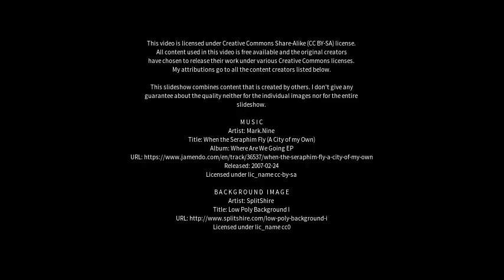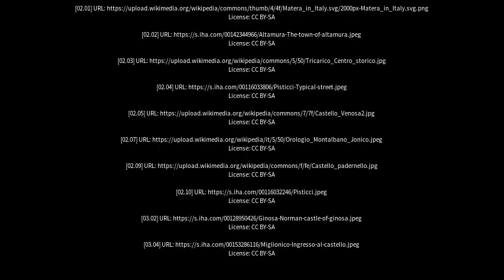Best places to visit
Best places to visit - Bernalda (Italy) Best places to visit - Slideshows from all over the world - City trips, nature pictures, etc.